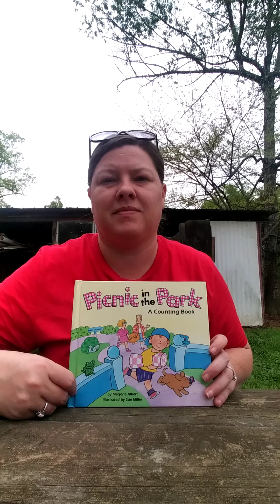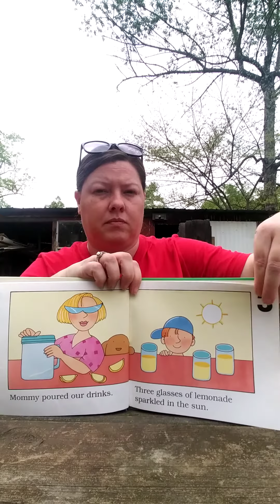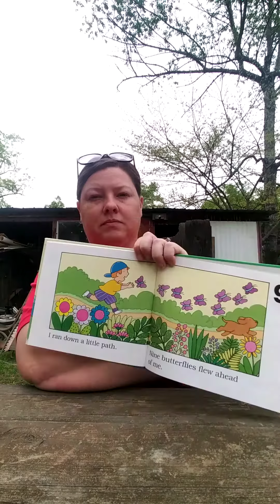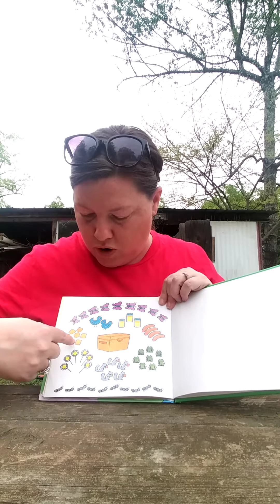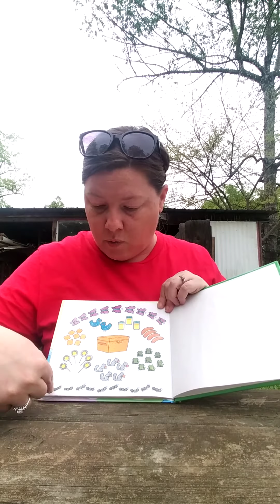CADC Glenwood Head Start/ABC - Mrs. Jessica - "Picnic in the Park" by Marjorie Albert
Mrs. Jessica reading "Picnic in the Park" a counting book by Marjorie Albert